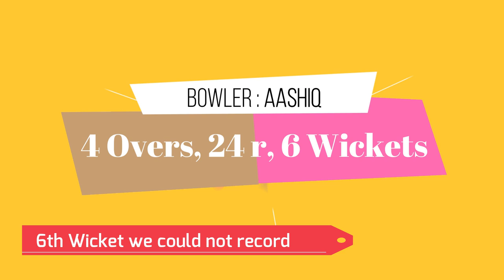6 Wicket Storm by Left Arm Bowler in T20 Final Match [ High Scoring Match ]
6 Wicket Storm by Left Arm Bowler in T20 Final Match [ High Scoring Match ]